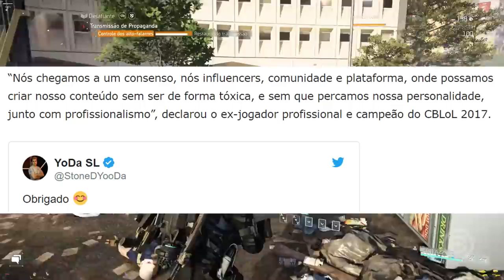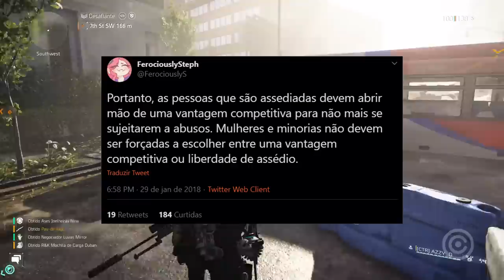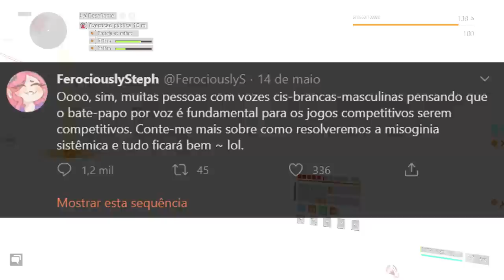Streamers REVOLTADOS com DISCRIMINAÇÃO da TWITCH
Entenda como Streamers estão REVOLTADOS com a Discriminação da TWITCH.